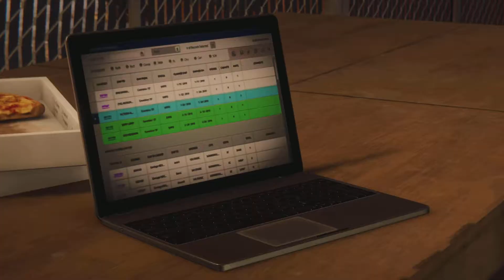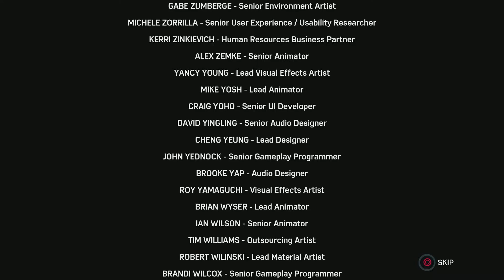Spider Man the Hiest DLC Part 3 - Ending